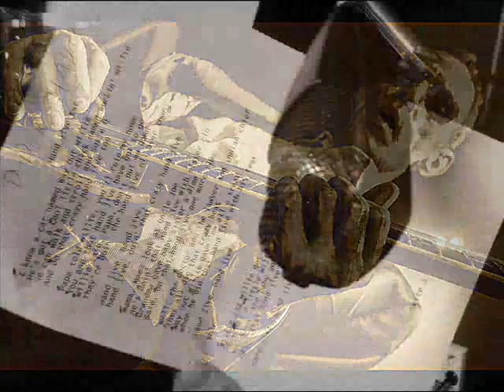FOOL FOR YOUR LOVING - Conrad Miller Band plays WHITESNAKE Coverdale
Remember: sign my channel, quote that shit & sweat your comments. Pls.

Music & Lyrics: David Coverdale, Bernie Marsden, Micky Moody

Auf diesen Song freuen sich die Fans der Conrad Miller Band besonders. Als Opener und festem Bestandteil der Setliste auf jedem Gig folgt nun die Single des Whitesnake Covers. Im Winter 2014 wurde dieser und andere Songs analog und live während der Bandproben in der Beatbox Hannover aufgezeichnet. Dabei wurde bewusst "veraltete" Technik verwendet, Gerätschaften, mit denen man heutzutage üblicherweise nicht mehr aufnimmt. Dabei wurde nichts nachgeregelt, sondern pur in das Mischpult und auf die Bandmaschine gespielt. Der Mixdown jedoch erfolgte digital auf einen alten MD Recorder. So vereint sich die Bandkompression durch Übersteuerung mit der Spieldynamik der Musiker. Durch das ebenfalls lebendige Datenkompressionsverfahren "Attrac" erhalten diese Aufnahmen ein erstaunliches Volumen, sodass auf ein weiteres Mastering vollkommen verzichtet werden konnte. Der so erzielte Vintage Sound wird in den Augen der Band den originalen Kompositionen gerecht und ist ausdrücklich erwünscht... mehr

This Tune is a pleasure for all CMB fans. While being part of every show that special song is also the opener on CMB concerts. Is was just a matter of time the band decided on the Whitesnake cover as the upcoming single. During winter 2014 it has been recorded at the rehearsal place Beatbox Hannover. Therefore old fashioned equipment was the choice to record. An analog tape machine forced the saturation and also the early data compression Attrac keeps the material alive an kickin', so that further mastering was not needed. It was an outstanding experience for the musician to play everything just preleveled through the mixing board directly on the tape unit. This vintage sound getting out of it comes down on the original composings and is arty... more